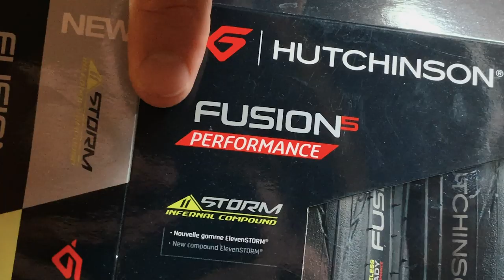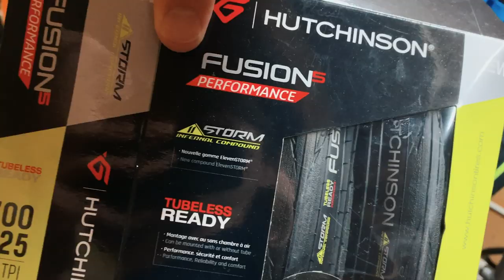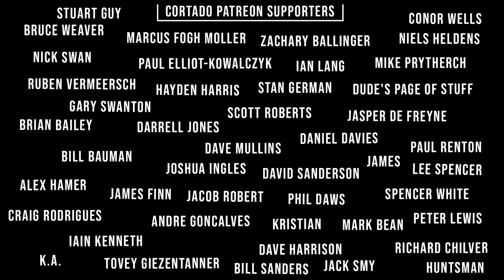MOST INCREDIBLE PLACE TO RIDE A BIKE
‎I upload at 4pm GMT everyday! See you again tomorrow! :)